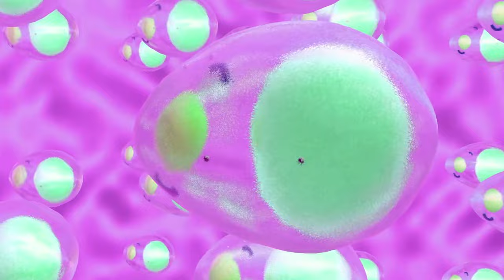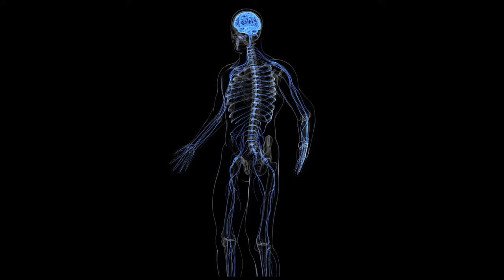What Happens to Your Body When You Do Cardio Every Day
In this video, I'll tell you what will happen to your body if you do cardio every day.

00:00 What will happen to your body if you do cardio workouts every day
00:20 What is cardio?
01:03 The benefits of cardio exercise
01:48 Target heart rate
02:07 The best time of day to do cardio
03:35 Cardio to lose weight